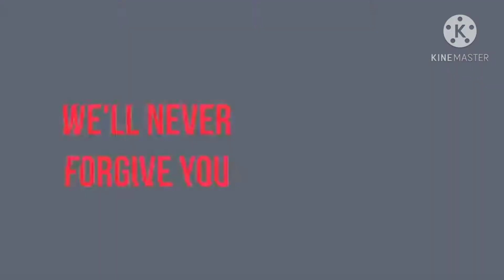(FNAF SONG) another round but edit version (the normal song made by APAangryPiggy)